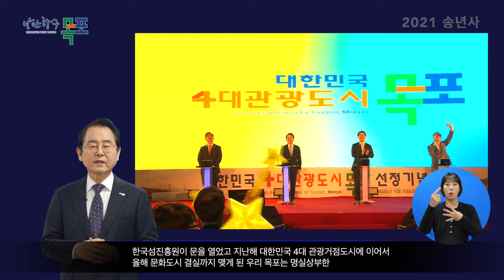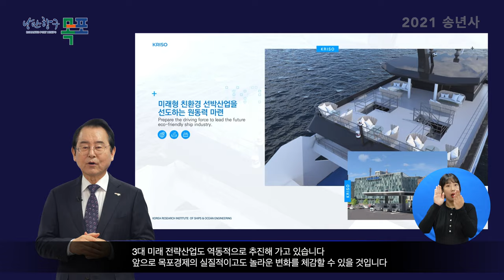2021 목포시, 송년사 - 다가오는 새해, 복 많이 받으십시오.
2021년은, 목포의 경쟁력과 도시브랜드 가치를
한껏 끌어올린 대단히 뜻깊은 한 해였습니다.
한 해 동안 보내주신 성원에 진심으로 감사드립니다.

어렵고 힘든 시기에, 정말 수고 많으셨습니다.
다가오는 새해, 복 많이 받으십시오.
감사합니다.